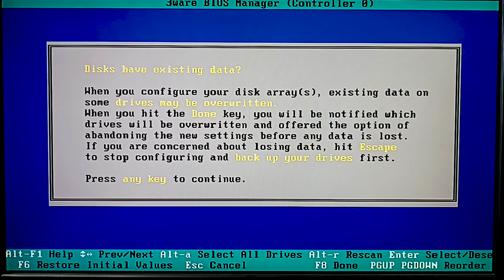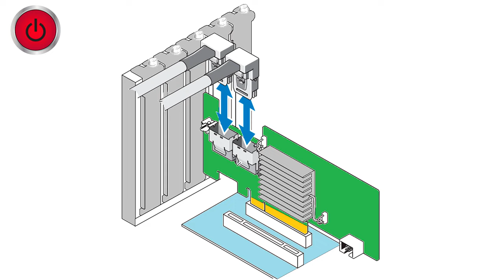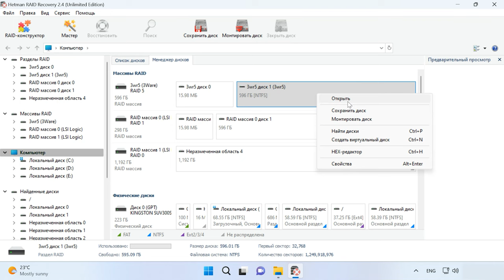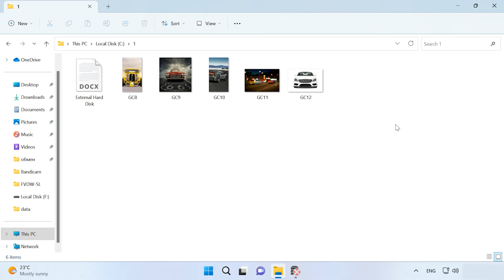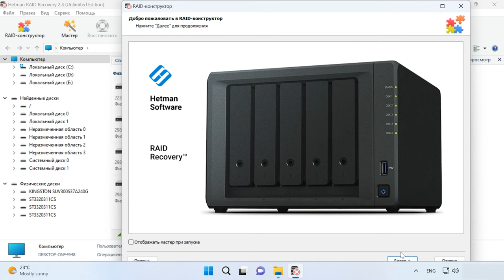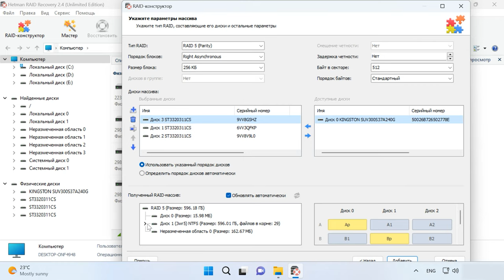Как восстановить данные с RAID массива нерабочего контроллера 3Ware 9650SE-4LPML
⭐⭐⭐⭐⭐ Смотрите как восстановить данные с разрушенного RAID массива нерабочего контроллера 3Ware 9650SE-4LPML.

Контроллеры 3Ware 9650SE-4LPML является надежным и широко распространенным решением для создания RAID массивов. Однако, как и любое другое устройство, он может внезапно выйти из строя. Когда контроллер перестает работать, это вызывает ряд серьезных проблем, одной из которых является потеря доступа к данным на дисковом массиве. Такая ситуация может быть чрезвычайно тревожной, особенно если на массиве хранятся ценные или необходимые файлы.
Разрушение или отказ контроллера 3Ware 9650SE-4LPML может быть вызвано различными причинами, включая аппаратные сбои, ошибки в работе контроллера или физические повреждения. В результате этого может быть нарушена нормальная работа RAID массива, и вы сталкиваетесь с проблемой недоступности и потери данных.

Содержание:
00:00 - Вступление
01:37 - Как собрать RAID 5 на контроллере 3Ware 9650SE-4LPML
03:02 - Как заменить нерабочий контроллер 3Ware 9650SE-4LPML
03:47 - Как восстановить данные с разрушенного RAID 5 после поломки контроллера 3Ware 9650SE-4LPML
06:43 - Как вручную собрать RAID с помощью RAID конструктора
08:38 - Заключение

Итак, мы рассмотрели несколько вариантов восстановления данных с разрушенного RAID при поломке контроллера. Если у есть возможность вы можете заменить неработающий контроллер на аналогичный. Если такой возможности нет воспользуйтесь программой для восстановления – Hetman RAID Recovery.
В обоих случаях важно помнить о необходимости регулярного создания резервных копий данных. Резервные копии помогут восстановить данные в случае поломки контроллера или других непредвиденных ситуаций.

Другие видео